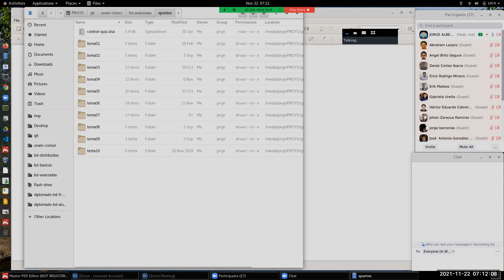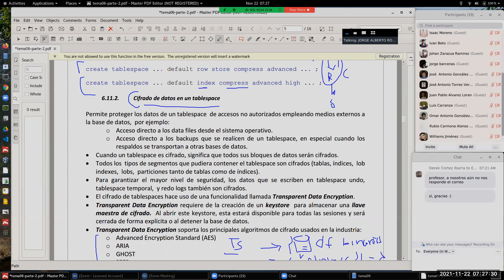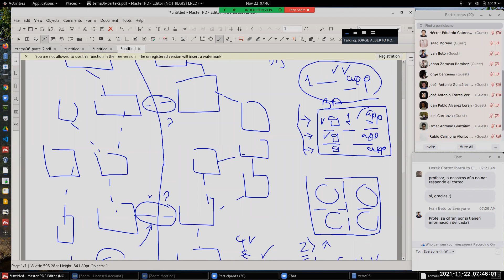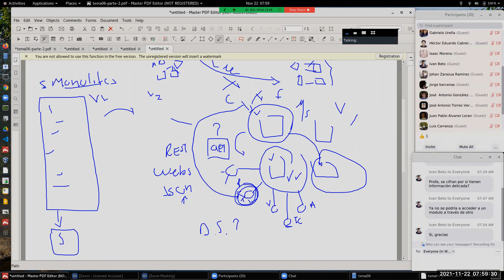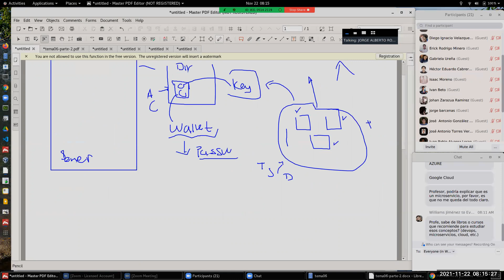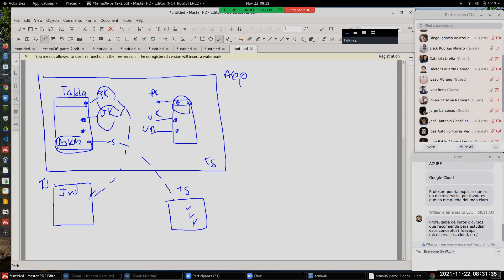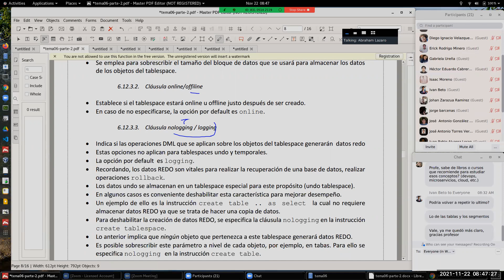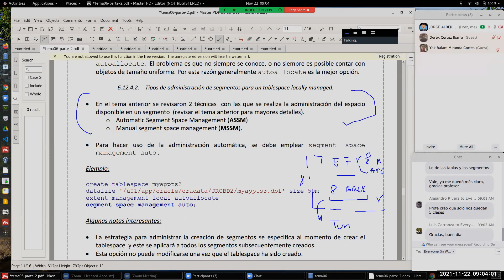BDA-CLASE-20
TEMA 06  Parte 2
Tablespaces
Características
Tipos/modos
Small, big, encrypted, offline / online read/write,
Administración de segmentos y extensiones.
DIseño físico de  bases de datos  basada en distribución de TS, módulos.